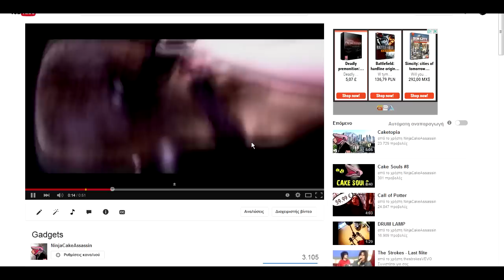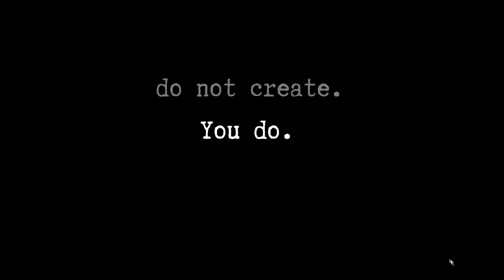Καταναλωτισμός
Χάνεται η μαγεία όταν ξετιλίγεις έτσι τις σκέψεις σου,αλλά δεν γαμιέται.